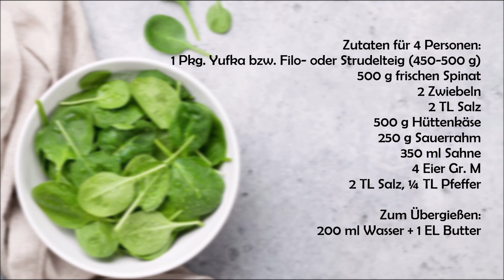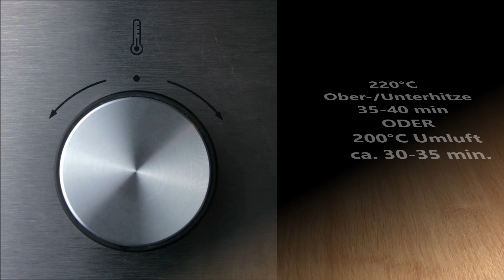BALKAN-PITA MIT SPINAT "ZELJANICA" EINFACH SELBER MACHEN MIT FERTIGEM FILOTEIG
♥Euch gefallen meine Rezeptvideos?
Unterstützt mich mit einem kleinen Trinkgeld :)

●ZUTATEN:
Zutaten für 4 Personen:
1 Pkg. Yufka bzw. Filo- oder Strudelteig (450-500 g)
500 g frischen Spinat
2 Zwiebeln
2 TL Salz
500 g Hüttenkäse
250 g Sauerrahm
350 ml Sahne
4 Eier Gr. M
2 TL Salz, ¼ TL Pfeffer

Zum Übergießen:
200 ml Wasser + 1 EL Butter

●INGREDIENTS:
Ingredients for 4:
1 pack. of store-bought yufka/filo or strudel dough (450-500 g)
500 g fresh spinach
2 onions
2 tsp salt
500 g of cottage cheese
250 g sour cream
350 ml cream
4 eggs size M
2 teaspoons salt, ¼ teaspoon pepper

Moreover:
200 ml water + 1 tbsp butter